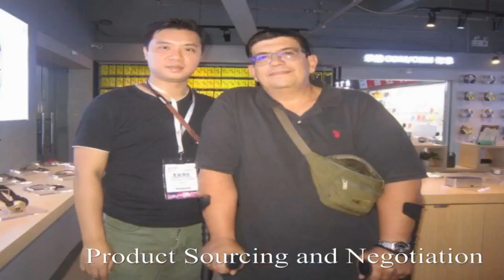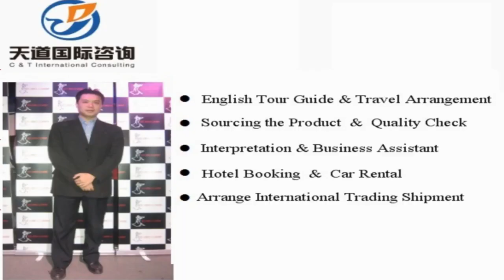Jinhua Interpreter China/Jinhua Translator Private Interpreter/Business Interpreter in Jinhua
Vchat: huangyiyun328
Skype: michael_328_2

Hi, This is Michael,  a professional interpreter/translator, sourcing agent, business assistant, personal travel tour guide in Jinhua City, Zhejiang Province, China.

Our Detailed Services:

1. Sourcing--could guide you to the wholesale markets and factories for sourcing products with your price and high quality easily !

2. Quality control -- to stay in factory during manufacture to make sure the factories are according to the request production from your side.

3.Shipping -(Express/Air/CONTAINER) -- arrange shipment and work out customs documents and certificates such as packing list,commercial invoice,Certificate of Origin

4. Translation & Interpretation -- follow customer to any city in China ,be your own translator or interpreter. Conference Interpretation(simultaneous/consecutive interpretation),etc.

5. Business Assistant – manage day-to-day operations of business and help keep everything running smoothly.

6. Market research Service: gather information about target markets for our client for helping their business strategy.

7. Travel Arrangement and Plan:  Provide the best itinerary for our client’s trip.

8. Personal tour Guide Service: Provides assistance, information on cultural, historical and contemporary heritage to people on organized tours ,

9. Car rental—driver service and car pick up anywhere in every city of China.

10. Flight & Train Booking

11. Hotel Booking

12. Business Consultant:  provides professional or expert advice in the fields like Marketing, Export and Import, Human Resource, Public Relationship, Government Policy, Marketing Research, Company Set Up.

Wechat: huangyiyun328
Skype: michael_328_2